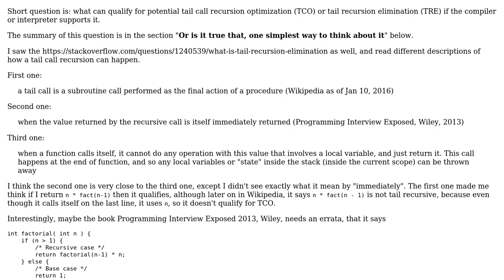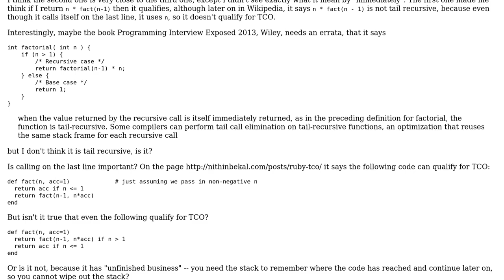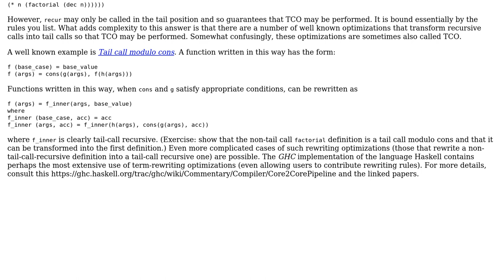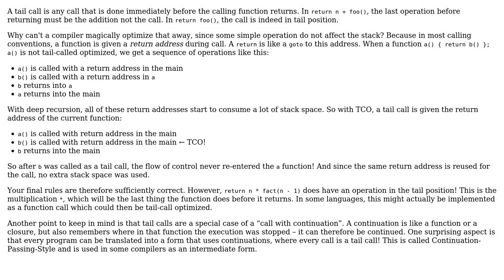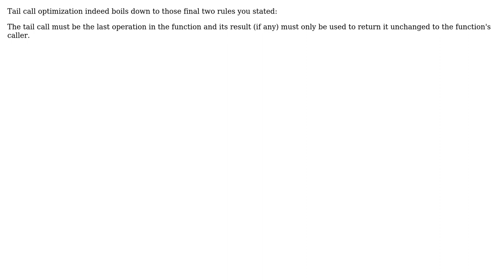What can qualify for potential tail call recursion (TCO) optimization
Software Engineering: What can qualify for potential tail call recursion (TCO) optimization or tail recursion elimination (TRE)

With thanks & praise to God, and with thanks to the many people who have made this project possible! | Content (except music & images) licensed under CC BY-SA | Music | Images & others | With thanks to user walpen user nonopolarity user Bart van Ingen Schenau user amon and the Stack Exchange Network Trademarks are property of their respective owners. You are responsible for your own actions.